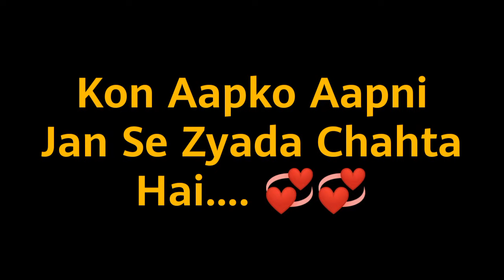Kon Aapko Aapni Jan Se Zyada Chahta Hai? | choose one number| love